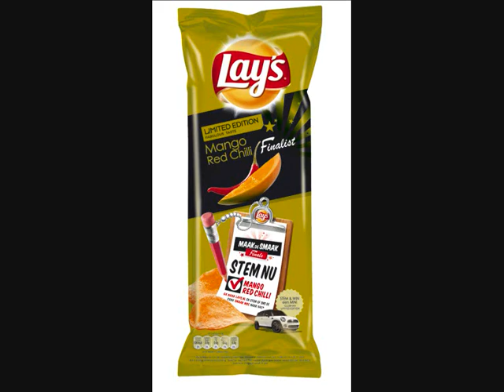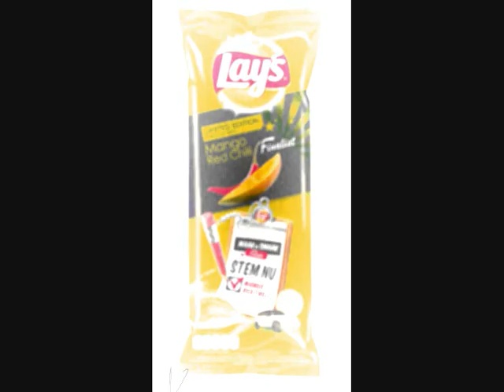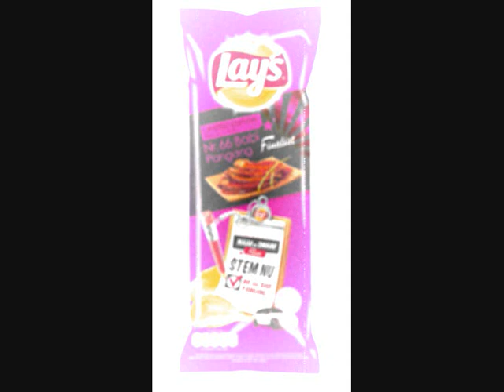LAYS 3 NIEUWE SMAKEN PROEF ZE NU